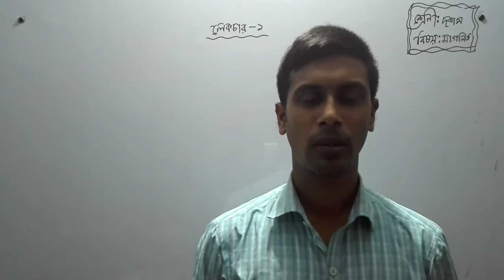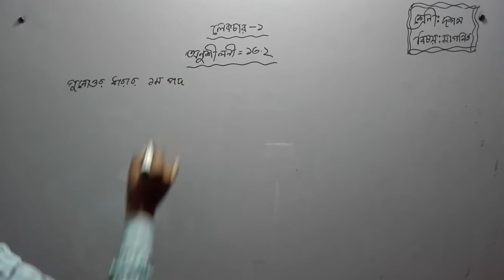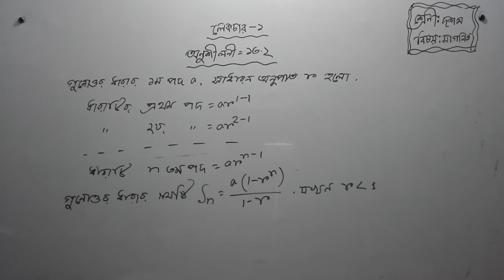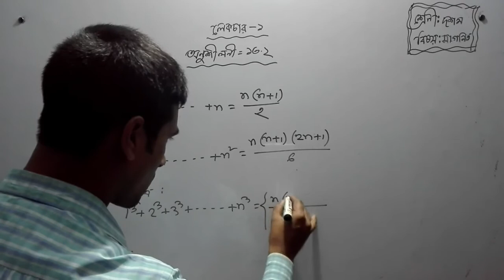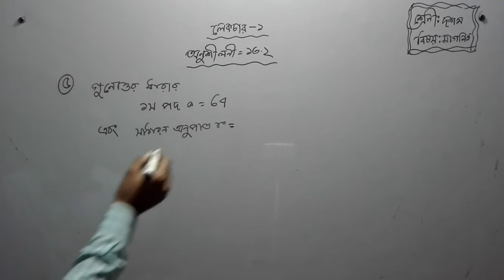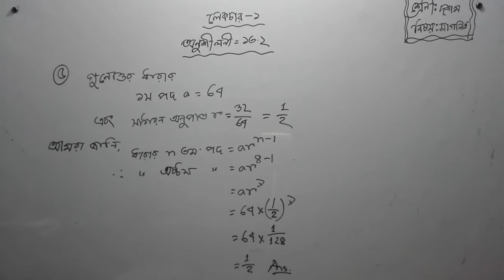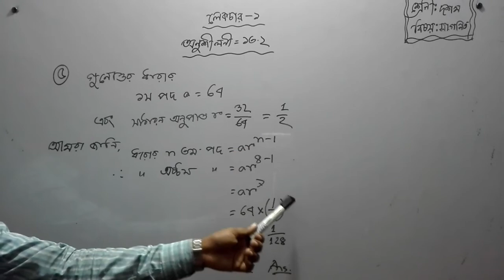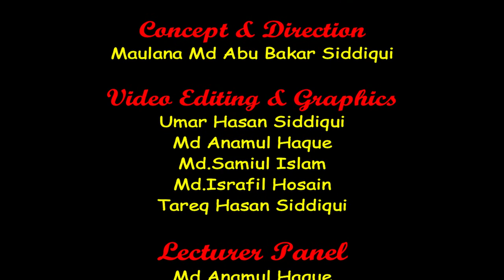Bogura City Ideal Madrasah Online Class. Class-Ten (New). Subject-Math-1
বগুড়া সিটি আইডিয়াল মাদরাসার অনলাইন ক্লাস। ক্লাস: ১০ম, বিষয়: গণিত-১
তারিখ- ১৩/০১/২০২১
বিষয় শিক্ষক- মো: নূর আলম
স্থান- মাদরাসা ক্যাম্পাস, শাকপালা, বগুড়া
মোবাইল: ০১৭৭৫৫৩৬৮৪৮